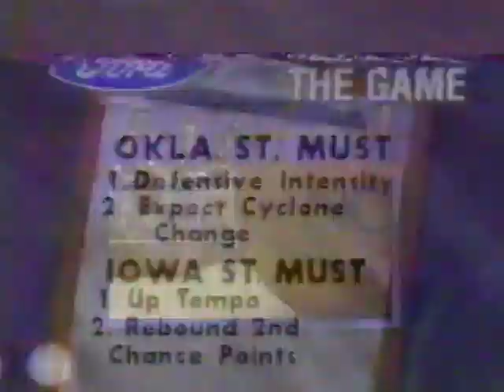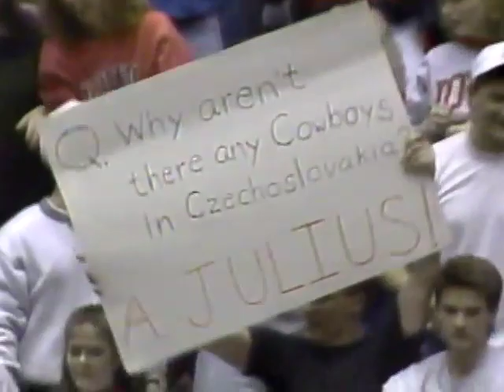1992 | Iowa State upsets #2 Oklahoma State | NCAA Basketball | Hilton Magic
The Iowa State Cyclones upset the 2nd-ranked Oklahoma State Cowboys  84-83 in overtime on February 15, 1992, at Hilton Coliseum in Ames, Iowa.

Rosters:
Iowa State - Fred Hoiberg, Julius Michalik, Ron Bayless, Justus Thigpen, Loren Meyer, Howard Eaton, Skip McCoy, Brian Pearson, Brad Pippett

Oklahoma State - Byron Houston, Bryant Reeves, Darwyn Alexander, Sean Sutton, Williams

Coaches:  Johnny Orr (ISU) and Eddie Sutton (OSU)
Announcers:  Dave Armstrong and Dave Logan

Cyclones Basketball
Big 8 Basketball
Oklahoma State Basketball
Hilton Magic